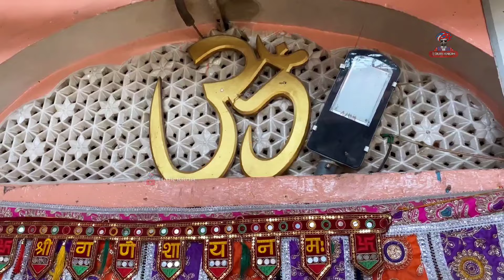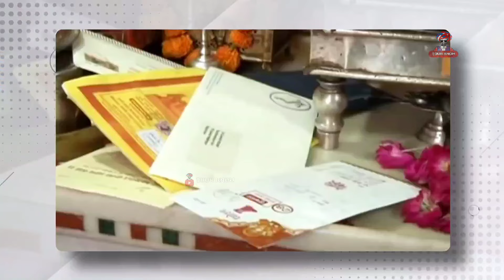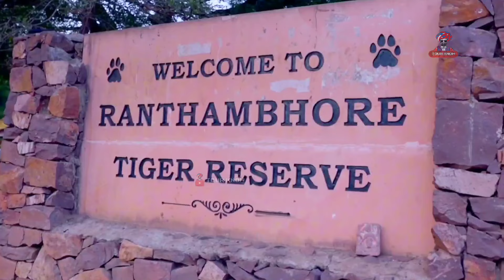त्रिनेत्र गणेशजी दर्शन यात्रा | Trinetra Ganesh Ji Ranthambore | Complete Yatra Guide & History.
Lord Ganeshji temple in ranthambore fort is world famous and the only three eyed Ganeshji temple and that's why it's called "Trinetra Ganeshji", It's not famous not only in Rajasthan but also all over the world, which is located in a UNESCO Heritage site - Ranthambore Fort & its surrounded by Ranthambore National Park in Sawaimadhopur District, Rajasthan, India.

• Rajasthan Temple Darshan Series Ep - 2

► Chapters & Timestamps -

0:00 - Trinetra ganeshji Intro
1:00 - How to reach here
1:52 - Route of ranthambore fort
2:19 - Trinetra ganeshji temple
3:19 - History of temple
3:44 - Aarti timings
4:06 - Mythology story
5:00 - Invitation cards
5:34 - Address of temple
5:58 - Parikarma of ganeshji
6:30 - Ganesh chaturthi mela ranthambore
7:28 - Endscreens & Special thanks

Other Ranthambore our videos -

📌 NOTE ► All Information provided in this video are on the basis of our own Travel experiences, Internet Research🔍 & Books📖, So it may not be 100% accurate or correct. Still We have tried our best for making✍️ this video Error - Free.